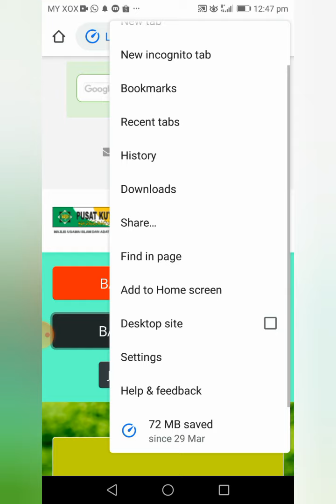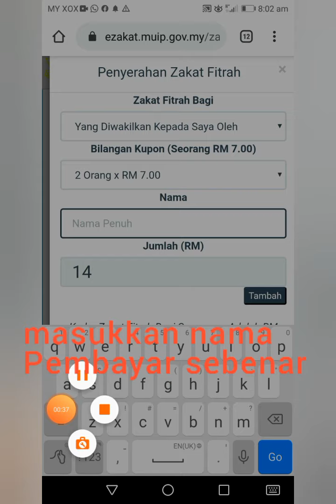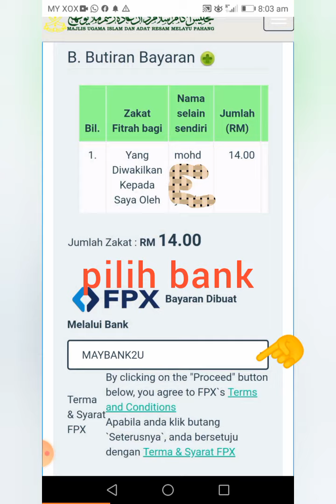Cara Bayar Zakat Online MUIP pahang 2021 sempena PKP menggunakan phone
Cara Bayar Zakat Online MUIP pahang 2020 sempena PKP

SYARAT SYARAT
1. Perlu ada online banking mana2 bank yang diterima oleh  Sistem zakat MUIP
2. Capaian internet yang baik
3. Menggunakan Phone yang ada capaian internet
4. Menggunakan Komputer akan berlaku sedikit paparan.menu yang berbeza berbanding paparan phone

Boleh buat 3 jenis bayaran zakat fitrah

-bayaran untuk diri sendiri
-Bayaran untuk diri sendiri dan tanggungan
-yang diwakilkan kepada saya oleh .